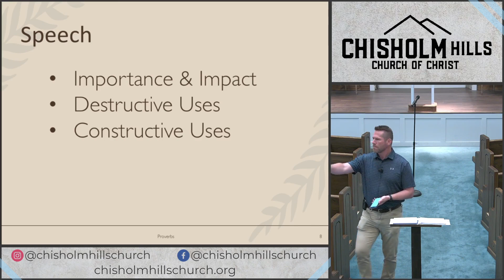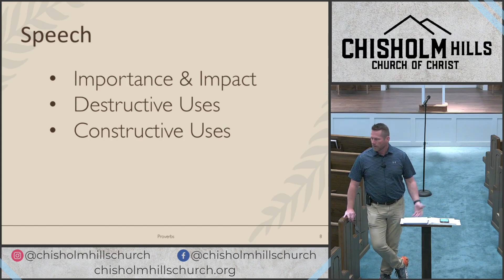Proverbs: Speech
5/31/23 - Wed. PM
Chris White